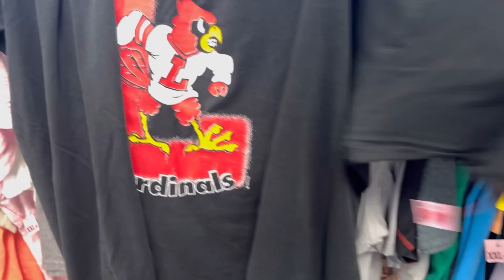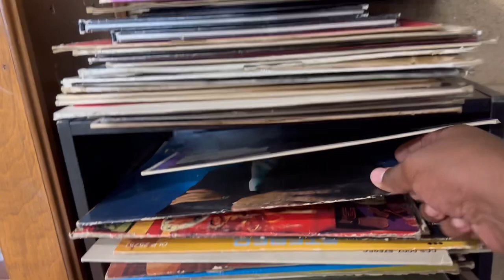Sun fading + thrifting & free come up on TRUE VINTAGE bangers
FREE T SHIRT MEASUREMENTS
PIT2PIT: 22 inches
TOP2BOTTOM: 27 inches

Musician: Jeff Kaale